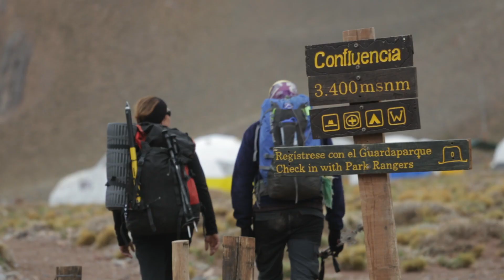ACONCAGUA SNAPSHOT - CONFLUENCIA CAMP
Enjoy aerial views of ACONCAGUA Normal Route
Confluencia Camp, 3390m.